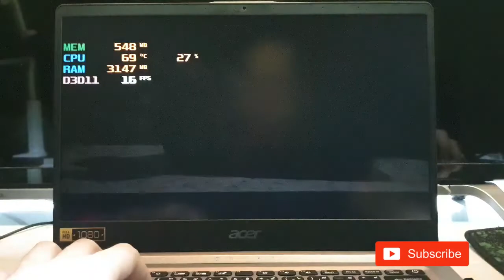Acer Swift 1 : Assassin's creed black flag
- Intel Pentium Silver N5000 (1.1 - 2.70 GHz)
- Intel UHD Graphics 605
- 4 GB DDR4
- 128 GB SSD
- 14.0 inch (1920 x 1080) Full HD IPS